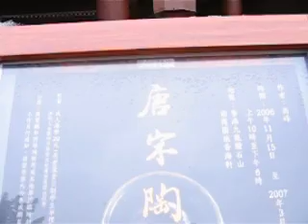NAN LIAN GARDEN03-南蓮園池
NAN LIAN GARDEN